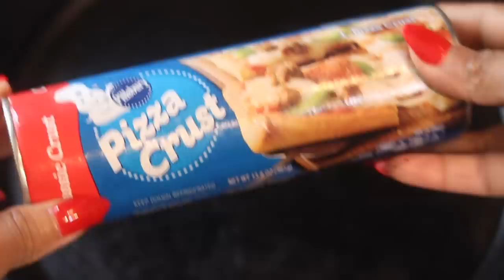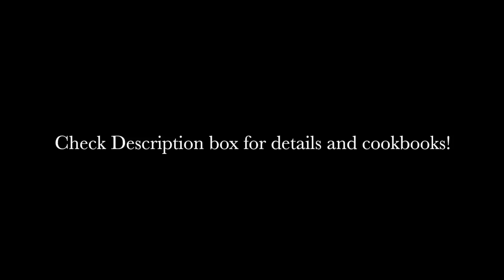SHRIMP & CRAB CAST IRON PIZZA!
GRAB MY BOOKS

PREHEAT OVEN TO 500 DEGREES OR THE HIGHEST TEMP IT WILL GO.
BAKE  ENTIRE PIZZA 10-14 MINS OR UNTIL CRUST AROUND THE EDGES ARE GOLDEN BROWN... but do not forget to pre bake the crust
INGREDIENTS:
12 inch cast iron skillet  or pizza pan .. a sheet pan will be fine for this recipe you will just have to cut the pizza into squares to serve.
 1 store bought pizza dough crust
1 tbs garlic powder
1 tbs adobo seasoning ( optional)
1 tbs Italian seasoning
3 tbs melted butter
 To make the sauce: * please know that all seasonings  measurements listed are to taste and can be adjusted.. I suggest starting out with a little but at a time and add more to desired taste*

 1 & 1/2  cup heavy cream
1tbs chicken bouillon powder
1tsp cajun seasoning
1tsp garlic powder
1 tsp Italian seasoning
2 tbs lemon juice or the juice from one lemon
3 tbs parmesan cheese

PIZZA TOPPINGS:
2 cups mozzarella cheese
1 cup Italian cheese blend or more
1 1/2 cups medium size shrimp (with tail and shell removed and pat dry .. you can always add more or less if you want.)
desired amount of crab meat or claw meat. I used about 3/4 cup

 to make this veggie pizza I suggest substituting with broccoli, mushrooms, peppers n onions etc.. the sauce base  is great so subbing for veggies is still good! you can also use a cauliflower crust to make this keto or low carb  friendly I guess lol!